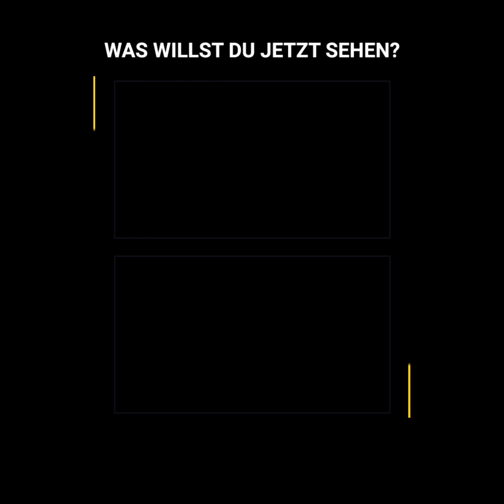Cristiano Ronaldo verteidigt dieses Kind vor Spott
CR7 war in den letzten Jahren einer der besten Spieler der Welt. Seine sportlichen Erfolge spiegeln sich auch in seiner Werbung und seinen Werbeveranstaltungen wider.
Während einer Veranstaltung in Tokio wurde Cristiano von einem jungen japanischen Fan interviewt, aber die Leute machten sich über seinen Versuch, Portugiesisch zu sprechen, lustig. CR7 zeigte jedoch seinen ganzen Charakter und verteidigte den Jungen gegen den Spött.